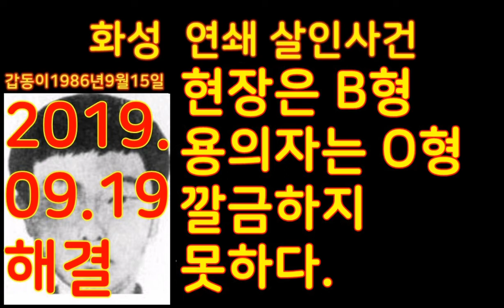화성사건은 혈액형불일치가 불러온 재앙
현장은B형.
용의자는혈액형O형.
불일치